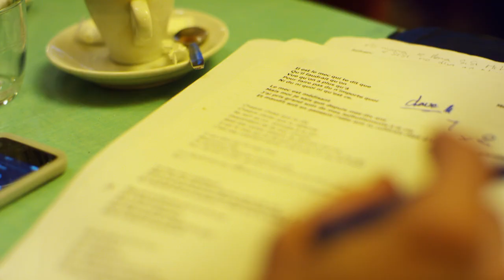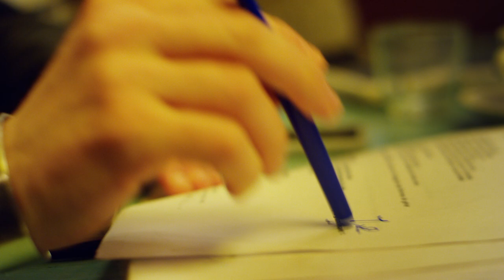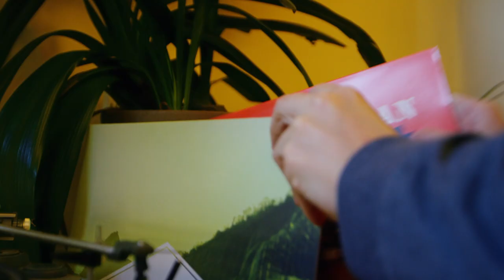HILYMITADO - Médisant (Clip Officiel) feat. Vinh Lê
HILYMITADO débarque avec l'album "Latin Slam Skills" chez LATIN BIG NOTE
Player ITunes / Spotify / Deezer

Ana Urbain - Rafael Bolivar - Claudio Dinapoli - Valentin Achilli - Alejandro Asensio - Amaury Berge
avec la participation de :
On screen : Fabien "Pakin" Hily, Alexis Nercessian, Gonzalo Alfaro Ugaz,Gaet Allard, Osman Jr, Dimitri H K, Ponpon Tatwo, SID L-Boy, Popeye Tatouage, and more

        HILYMITADO
    •Latin Slam Skills•
# I Beat , I Lead , I Feat #

FACE A
A1 . CHASCONA feat Alexis Nercessian      (3'36)
A2 . MEDISANT feat Vinh Le                       (3'27)
A3 . MA TELE feat Florian Pellissier             (3'09)
A4 . SISSI ET NONO feat Florian Pellissier  (3'52)
A5 . ASHE interlude (1'13)

FACE B
B6 . DETENDU feat Alexis Nercessian          (3'11)
B7 . CELOSO feat Vinh Le                           (3'56)
B8 . TEQUILA feat Emmanuel Massarotti     (4'04)
B9 . MILES feat Thierry Vaton                      (3'51)

MUSICIANS:
*Fabien "Pakin" Hily Vocals & Minor Perc
*Mathieu Edouard Drums

Amazing featurings on Piano & Keys :
*Vinh Lê
*Emmanuel Massarotti
*Alexis Nercessian
*Florian Pellissier
*Thierry Vaton

ALL SONGS* COMPOSED by Fabien "Pakin" Hily /Mathieu Edouard/Vinh Lê/Emmanuel Massarotti/Alexis Nercessian /Florian Pellissier/Thierry Vaton
lyrics by Fabien "Pakin" Hily

Artwork : Virgile Raffaëlli

Recorded & mixed between May 2015/July 2016 in Saint-Denis & Paris - FR, by François Cousin at Studio12courages
Additional keys by Florian Pellissier at Colorblind studio in Paris - FR
Additional keys recorded by Fabien Mugneret and Yann Bourdelas
Mastered by David Hachour at Coloursounds studio in Paris - FR

Nourri aux Head Hunters et aux sons du label new-yorkais FANIA, enfant du Hip Hop, percussionniste spécialisé dans les musiques afro- caribéennes, chanteur atypique au timbre bien trempé, aux textes caricaturaux et, comme il aime à le rappeler, tous ou presque écrits en clave, ce nouvel opus de Fabien "Pakin" Hily ne demandait qu'à exister.

"Je voulais que mon premier projet solo soit épuré au maximum, résumé à l'essence d'un rythme, d'un texte et d'un invité # I Beat , I Lead , I Feat pour une prise de risque maximale et un développement quasi illimité. C'est d'ailleurs pour cela que le projet s'appelle "HILYMITADO".

C'est évidemment entre Paris et New York, entre Jazz et musique Latine qu'allait se dérouler cette aventure et c'est tout aussi évidemment que le label LATIN BIG NOTE, promoteur et fer de lance des musiques latines via le prisme New-Yorkais, allait s'intéresser à ce projet.
Un concept d'une évidente simplicité ou d'une complexité toute simple.
Un beat, une voix, un invité.
Cette toute nouvelle production met un coup de fraîcheur dans "l'idée jazz" de l'imprégnation d'une improvisation au sein d'une musique et de l'univers d'un artiste .
"Je n'invite pas ces artistes pour ce que j'ai envie qu'ils fassent mais bien pour ce qu'ils savent faire, pour leurs talents, leurs couleurs, pour que leur univers impacte mon projet dans sa génétique "

Des univers, et pas des moindres, puisqu'il s'offre le luxe, pour ce premier opus, d'inviter 5 pianistes aux multiples univers comme l'électrique et éclectique Florian Pellissier (Setenta, Guts..)  ou l'un des piliers du piano Jazz Caribéen, Thierry Vaton (Angélique Kidjo, Myriam Makéba, Andy Narell) aussi bien qu'Emmanuel Massarotti (Anga Diaz, Orlando Poleo, Cheick Tidiane Seck, Monty Alexander, Raul Paz), ou bien  Vinh Lê (Africando, Mambo Mania) ou encore le jeune pianiste montant Alexis Nercessian.

"Quant au processus d'enregistrement, j'ai tout d'abord travaillé en amont avec le batteur Mathieu Edward (De la soul, Akua Naru, Chassol). Je voulais que tout fonctionne déjà "batterie/voix" .
Travailler sur ce projet avec Mathieu Edward m'a semblé évident quand je l'ai entendu faire le line-check de sa batterie avant un concert que nous faisions à Madrid avec le groupe SETENTA. Il a balancé un beat et j'ai tout de suite eu envie de placer du texte. Je me suis dit, c'est lui ! ... Il a toutes les influences que je recherchais pour ce projet, j'adore son jeu, son son et en plus c'est un ami . Que dire de plus ! "

Fabien "Pakin" Hily fort de son expérience d'auteur, compositeur et de musicien, nous livre là un bien bel objet à écouter de toute urgence .